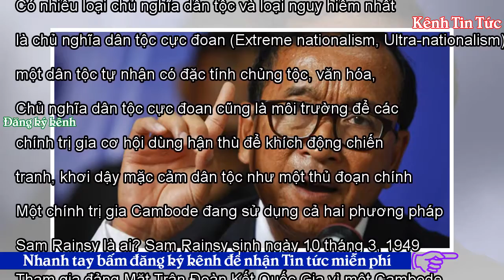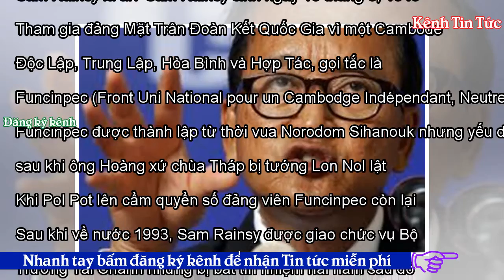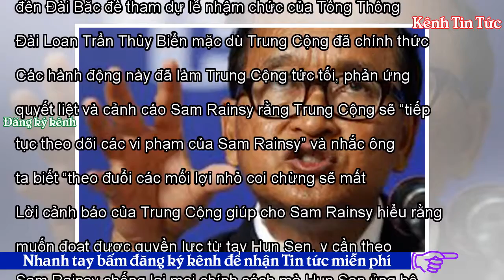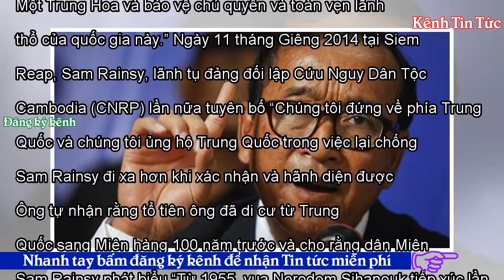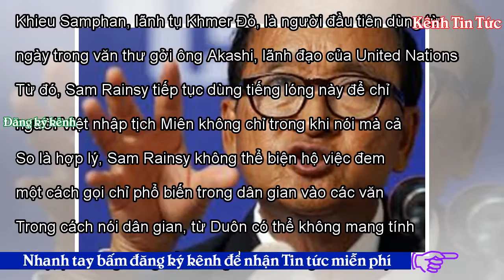Sam Rainsy là ai? - Kênh Tin Tức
Tweet Share 0 +1 Pinterest 0 Email FB Trần Trung Đạo 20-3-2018 Ông Sam Rainsy. Ảnh: internet Giới thiệu: Tháng 2, 2018, chính phủ Mỹ cắt một số viện trợ quân sự cho chế độ Hun Sen, Đức trì hoãn việc cấp thông hành nhập cảnh dành cho các viên chức chính quyền Hun Sen và các biện pháp gây áp lực khác có thể sắp được công bố từ phía cộng đồng Âu Châu. Những điều này đã giúp cho vai trò đối lập của Sam Rainsy gia tăng ảnh hưởng trong chính trị quốc tế. Bài viết tóm tắt về Sam Rainsy để các bạn quan tâm đến chính trị Đông Nam Á, nhất là các bạn “like” Sam Rainsy trong Facebook, hiểu hơn về một chín...